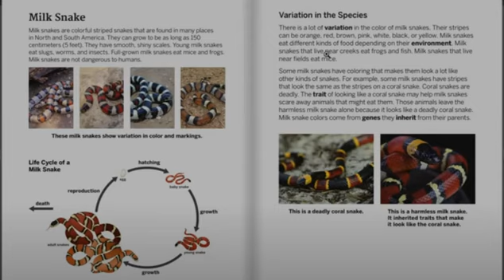Milk Snake: Handbook of Traits 1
AmplifyScience Curriculum: 3rd Grade
Unit 2: Inheritance & Traits: Variation in Wolves
Handbook of Traits
Reference Book
By Chloe Delafield and Jonathan Braidman
Read by Amy Richmond